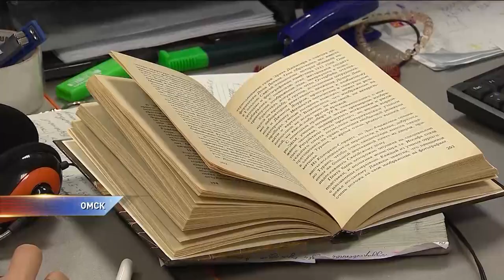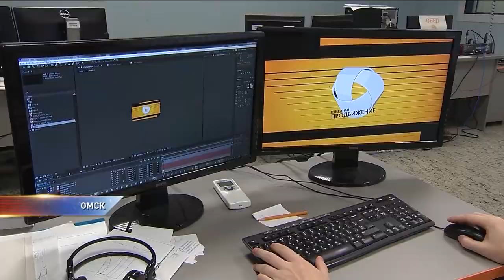Телеканал «Продвижение» получил престижную премию «ТЭФИ-регион»